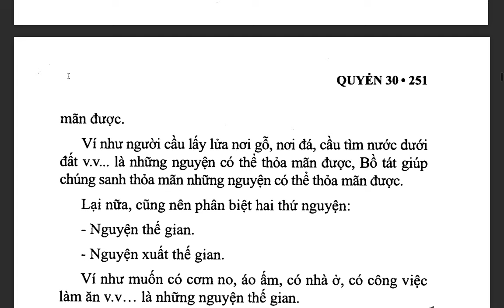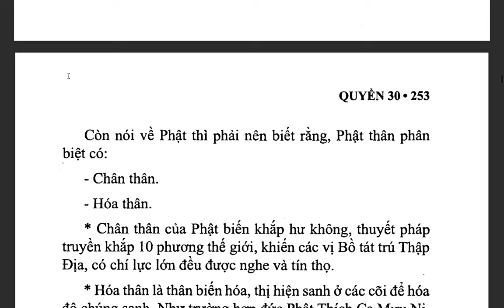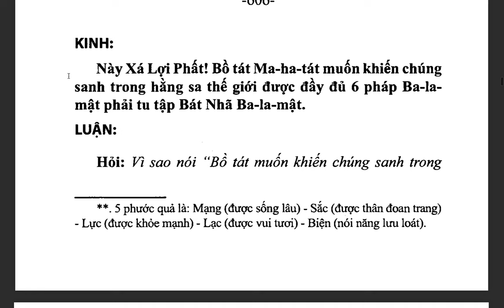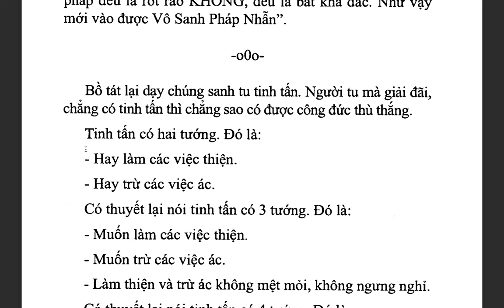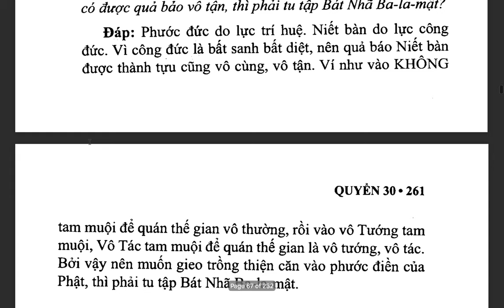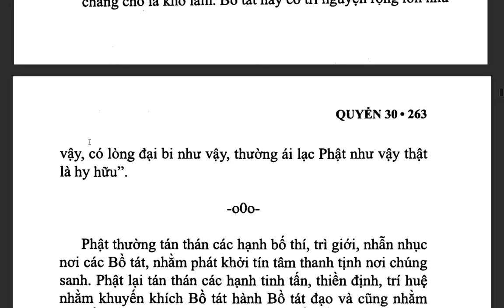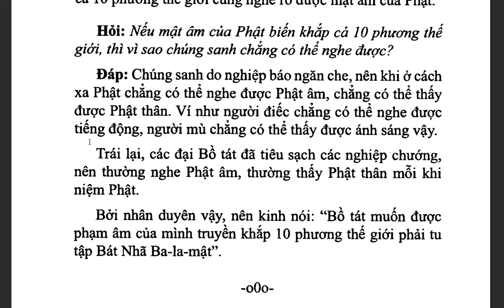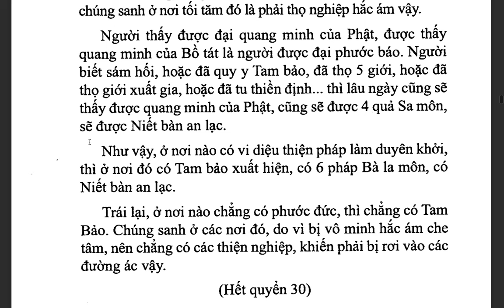Đại Trí Độ Luận| Bồ Tát Long Thọ| Hán dịch: Cưu Ma La Thập| Việt dịch: THÍCH NỮ DIỆU KHÔNG (tiếp)